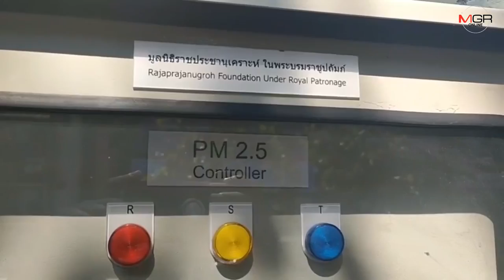มูลนิธิราชประชานุเคราะห์ส่งเครื่องต้นแบบบำบัดฝุ่นPM2.5ถึงเชียงใหม่ติดตั้งที่ลานท่าแพ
07/03/2020 มูลนิธิราชประชานุเคราะห์ส่งเครื่องต้นแบบบำบัดฝุ่นPM2.5ถึงเชียงใหม่ติดตั้งที่ลานท่าแพพร้อมใช้12มี.ค.นี้